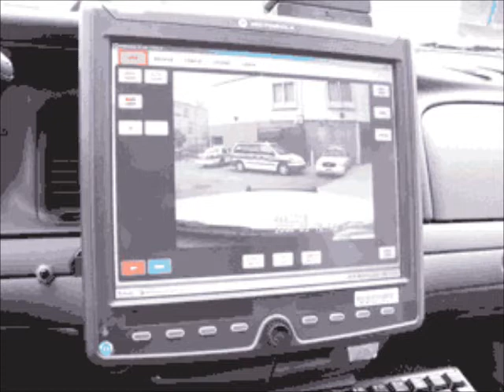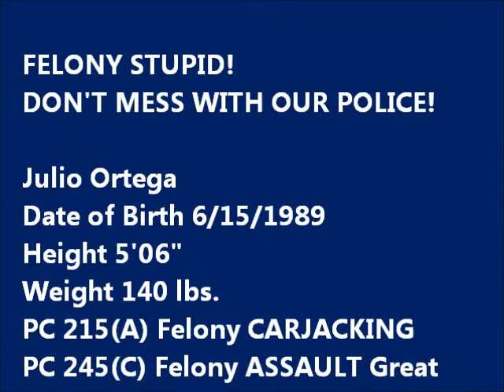Sacramento's Felony Stupid's SPD Carjacker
Julio Ortega - Don't mess with an unmarked SPD gang unit's car or SPD technology.

Harris Ave / Fell St at 2229 hours.

Officers were on a traffic stop of a vehicle.  While they were conducting a probation search of the car, an uninvolved male suspect entered the unmarked patrol vehicle and began to drive away.  Officers ran to the patrol vehicle and reached through the window to attempt to stop the suspect from driving away.

The suspect fled from the scene dragging the officer for a short distance.  The officer sustained minor injuries.

Through the help of dispatch, the stolen patrol vehicle was tracked via GPS and located parked near the intersection of Harris/Elm Street with the suspect still on scene.  Officers quickly responded to the location and safely detained the suspect.

After further investigation, it was determined the suspect had outstanding warrants out of the bay area.

The suspect was ultimately transported to the Sacramento County main jail and booked for multiple charges including several outstanding warrants.